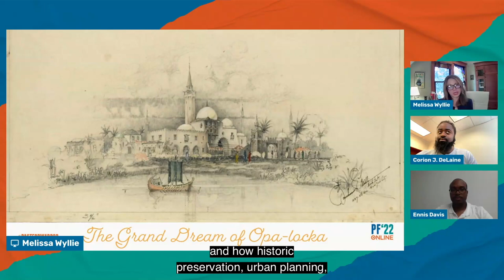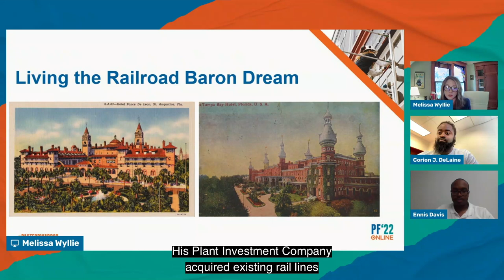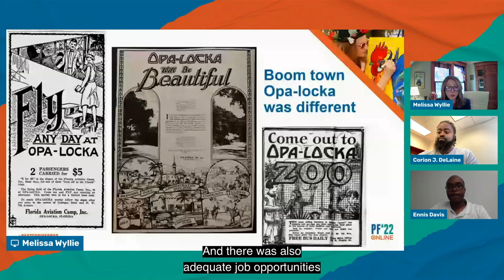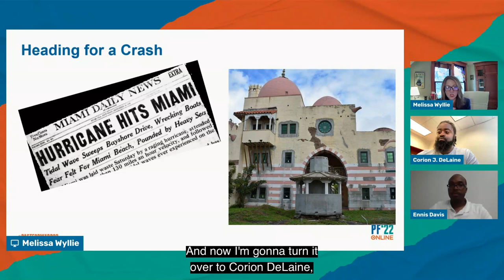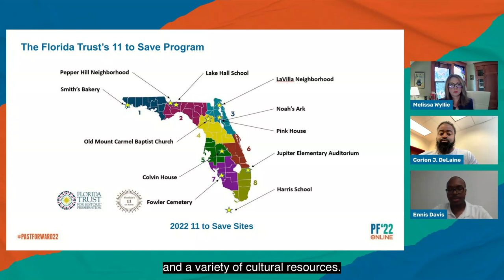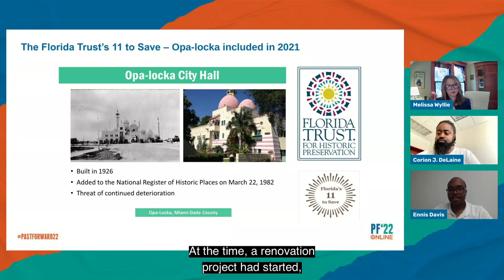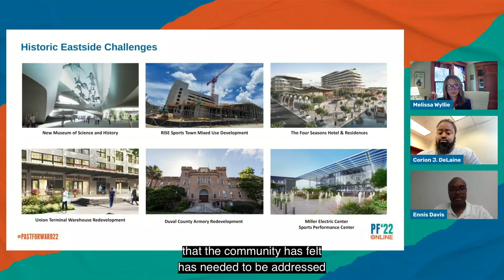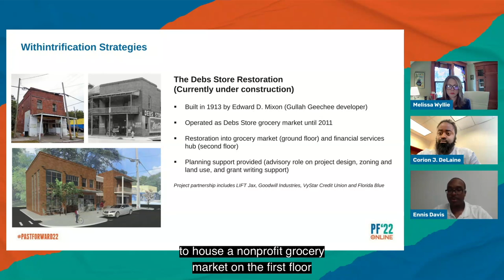Virtual Field Study: Preserving the Dream of Opa-locka (PastForward 2022)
Visually, there is no other city like Opa-locka. Founded in 1926 it was developed based on a One Thousand and One Nights theme and has perhaps the most Moorish Revival architecture of any city in the United States, conveying the fantasy elements portrayed in the Middle Eastern Folk Tales. This actualization of a dream continued throughout the city's history with the inaugural run of the Seaboard Airline Railroad's famous Orange Blossom Special and Amelia Earhart's dream of being the first woman to fly around the globe starting at the Opa-locka airport. In 2021, Opa-locka was added to the Florida Trust for Historic Preservation's 11 to Save program, its list of the most endangered historic places in Florida. Now, the community has a new dream, that through preserving the built reminders of the city's remarkable past and applying Main Street's economic and community development principles, this historically Black community will strengthen and thrive, keeping neighborhoods together without folding to nearby Miami's encroaching development pressures.